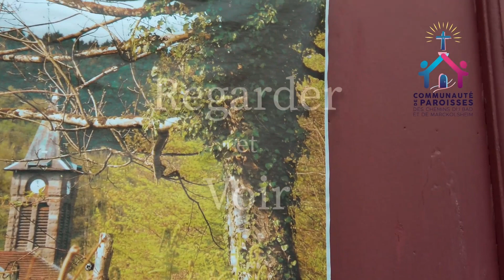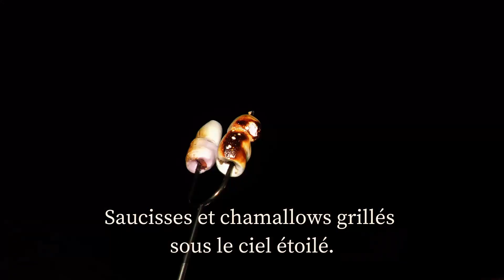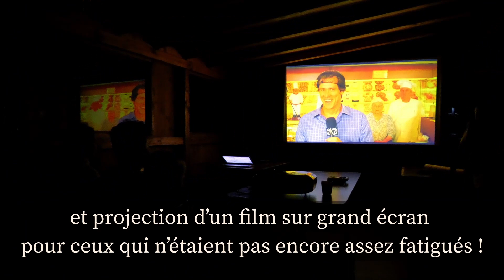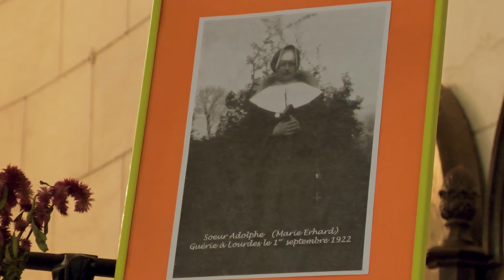27/28 août à Châtas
Week-end Jeunes

Pour finir les congés d'été et déjà lancer la rentrée pastorale, un groupe de jeunes, des confirmands et des confirmés, a été invité à passer le week-end du 27/28 août à Châtas, dans les Vosges. Charmant petit hameau de 32 habitants où résident Monique et Pierre Zakorczmenny, grands-parents tellement heureux de ce que vit la génération de leur petits-enfants avec la pastorale des jeunes d’aujourd’hui, qu’ils n’ont pas hésité à ouvrir large les portes de leur maison autant que de leur cœur pour offrir le gîte à cette belle équipe. MERCI A EUX !

MERCI TOUT PARTICULIEREMENT POUR LEUR TEMOIGNAGE DE FOI ET POUR LE PARTAGE SUR LA VIE DE LEUR TANTE MARIE, SŒUR ADOLPHE DE SON NOM DE RELIGIEUSE, DONT NOUS AVONS COMMEMORE LE CENTENAIRE D’UN MIRACLE A LOURDES, LE 2 SEPTEMBRE 1922, GUERISON OFFICIELLEMENT RECONNUE.

Deux jours de franche fraternité sur le thème de « Regarder et Voir » : pour exercer leur vue, les jeunes ont démarré avec un rallye photo qui leur a permis de découvrir le petit village de Chatas ainsi que son église.
Puis, pique-nique, balade à proximité d’un parc à éoliennes, peinture sur toile pour mettre en couleur tout ce qui a été observé. Enfin, atelier taille de pics pour la soirée grillades ; saucisses et chamalows grillés sous le ciel étoilé et projection d’un film sur grand écran pour ceux qui n’étaient pas encore assez fatigués ! Mais, le bon air, la bonne humeur et le bon esprit de tous ont permis qu’une nuit de repos prépare, sans trop tarder à la journée du lendemain.
Dimanche matin, petit déjeuner et préparation de la messe de l’après-midi avec les chants accompagnés au violon, au piano et à la guitare, et la rédaction des prières pénitentielles et la prière des fidèles.  Père Claude nous a rejoints pour la messe de 16h : Les aquarelles réalisées portées en offrande, un trio instrumental guitare, violon et piano pour accompagner l’assemblée, une envolée de bulles de savon pour l'envoi des fidèles à la sortie. des paroissiens heureux, Isabelle, une coopératrice et ses accompagnateurs épuisés … mais, que du bonheur !! Bref un week-end inoubliable ❤️ c’est sûr, on y retourne !
Mais d’abord, on se retrouve tous pour la messe en famille de la rentrée le dimanche 25 septembre à Marckolsheim à 18h00, avec les témoignages des temps forts de l’été pour encourager les nouveaux venus (à partir de l’entrée en classe de 4ème), à s’inscrire au nouveau cycle de préparation à la Confirmation. Oui, vivre, partager, s’interroger, se soutenir dans la foi entre jeunes baptisés, c’est beau et fondateur pour la vie des ados.